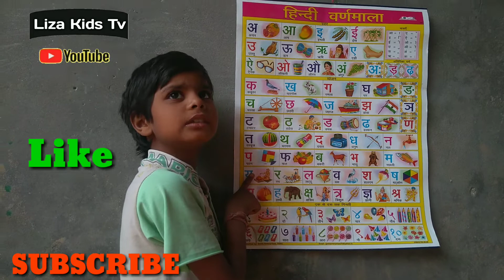क से कबूतर उड़ा रहे थे खा से खाना खा रहे थे। hindi varanmala | ka se kabutar kha se khargosh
Hello friends

Liza Tv Kids

Apple
Aeroplane
Ant
Ball
Boy
Banana
Baby
Beel
Cat
Cow
Car
Cap
Dog
Duck
Doll
Donkey
Elephant
Egg
Fish
Flag
Flowers
Gun
Grapes
Goat
Hen
House
Horse
Hat
Hut
Kabutar
Hindi
English
Alphabet
Varnamala